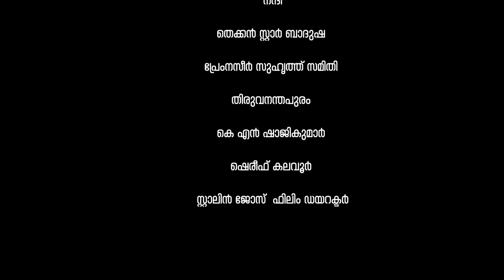EP2 | നസീര്‍ സാറിനെകുറിച്ച്.. പ്രൊഡക്ഷന്‍ കണ്‍ട്രോളര്‍ രാമു മംഗലപ്പള്ളി | Prem Nazir Smarana part2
നസീര്‍ സാറിനെകുറിച്ച്... പ്രൊഡക്ഷന്‍ കണ്‍ട്രോളര്‍ രാമു മംഗലപ്പള്ളി... | Production Controller Ramu Mangalappally Speaking | Prem Nazir Smarana 2

മലയാള ചലച്ചിത്രരംഗത്തെ നിത്യഹരിത നായകൻ പ്രേം നസീർ... | PREM NAZIR | Prem Nazir Smarana Episode 2 | Ramu Mangalappally Speaking | Malayalam Actor Prem Nazeer | Jayan Smarana | Production Controller Ramu Mangalappally Speaking | Jayan | D4 MAN FILM CLUB

PRODUCTION CONTROLLER RAMU MANGALAPPALLY SPEAKING ABOUT PREM NAZIR

PREM NAZIR SMARANA

PREM NAZIR SMARANA EPISODE 2 D4 MAN FILM CLUB

Evertime Evergreen Hero Prem Nazir

മലയാളചലച്ചിത്രരംഗത്തെ നിത്യഹരിത നായകൻ (Evertime Evergreen Hero) എന്നു വിളിക്കപ്പെടുന്ന ഒരു ഇന്ത്യൻ ചലച്ചിത്ര നടനായിരുന്നു പ്രേം നസീർ (ജീവിതകാലം: 7 ഏപ്രിൽ 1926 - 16 ജനുവരി 1989). മലയാള സിനിമയിൽ അദ്ദേഹത്തിന്റെ തലമുറയിലെ പ്രമുഖരിൽ ഒരാളായി പ്രേംനസീർ അറിയപ്പെടുന്നു. അബ്ദുൾ ഖാദർ എന്നാണ് അദ്ദേഹത്തിന്റെ യഥാർത്ഥ പേര്. ഇന്ത്യൻ സിനിമയിലെ തന്നെ ആദ്യത്തെ സൂപ്പർ താരം ആയിരുന്നു പ്രേംനസീർ...

Abdul Khader better known by his stage name Prem Nazir was a Malayali Indian film actor. He is considered one of the all-time superstars in Malayalam cinema. He is referred to as Nithya Haritha Nayakan (Evergreen hero).
Nazir holds two Guinness records; one for playing opposite the same heroine (107 films), (Sheela), and the other for the lead role in over 700 films. The Government of India has honored him with the Padma Bhushan and Padma Shri, the third and fourth highest civilian honors respectively, for his contribution to Indian cinema.
He died due to measles on 16 January 1989 at the age of 62. Prem Nazir is the first Malayalam Muslim actor.

Prem Nazir
Malayalam Actor Prem Nazir
Prem Nazeer
Malayalam Actor Prem Nazeer
Prem Nazeer Malayalam Actor
Prem Nazir D4 Man Film Club
Prem Nazeer D4 Man Film Club
Prem Nazir Smarana D4 Man Film Club
Prem Nazeer Smarana D4 Man Film Club
Prem Nazir Jayan Smarana D4 Man Film Club
Prem Nazeer Jayan Smarana D4 Man Film Club
Prem Nazir Films
Prem Nazir Movies
Prem Nazir Cinemas

JAYAN SMARANA | JAYAN | JAYAN UNTOLD STORY | TRUTH BEHIND JAYAN | D4 MAN FILM CLUB | PRINCE CHIRAYIL

D4 Man Film Club Prince Chirayil

- D4 MAN FILM CLUB - CHANNEL LINK

jayan smarana
kannan nair
jayan interview
dancer thampi
jayan movies
adithyan
adithyan jayan
jayan family